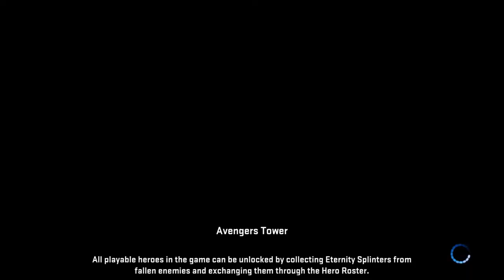Marvel Heroes Omega #14 - She Hulk gameplay - 1-45 Level